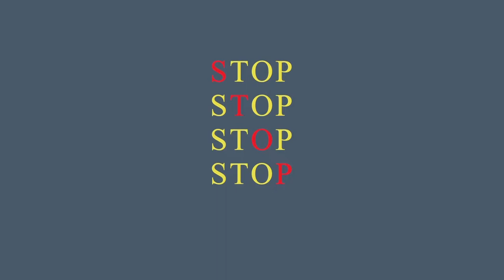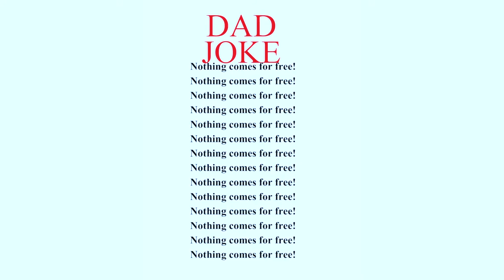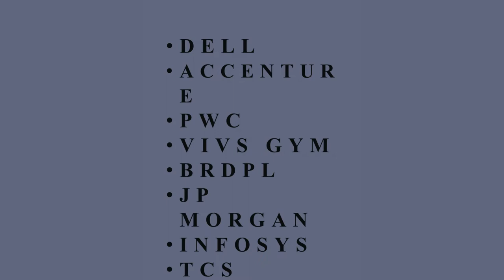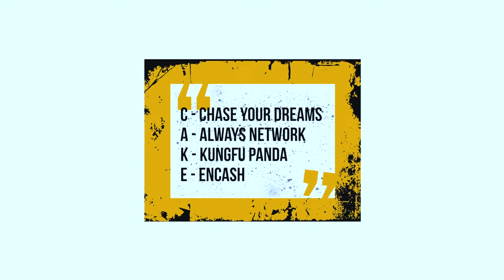Have Fun and Do What You Love! | Jadyn Alexandria Quadros | TEDxKGInstitutions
Born in Muscat Oman, Jadyn has a Business Streak in her right from the start. Being the eldest sibling,she is very close to both her sisters and her brother. She is very protective of them and they look up-to her for everything. She along with her younger sister came up with the name “Cake Buddies”. She believes anyone can bake and if done together with friends, just makes the experience incredible.
Born in Muscat Oman, Jadyn has a Business Streak in her right from the start. Being the eldest sibling she is very close to both her sisters and her brother. She is very protective of them and they look up-to her for everything. She along with her younger sister’s came up with the name “Cake Buddies”. She believes anyone can bake and if done together with friend's, just makes the experience incredible This talk was given at a TEDx event using the TED conference format but independently organized by a local community.